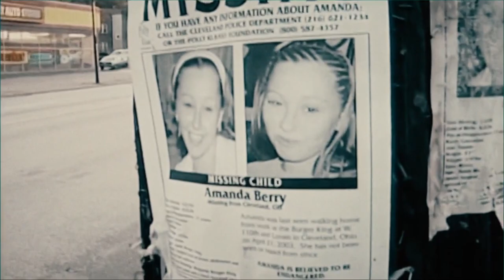Leon Bibb: The story Cleveland cannot forget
Leon Bibb remembers it well: On Cleveland's near west side, Seymour Avenue steps into another spring.

Seasonal growth is pushing up. Spring establishes its foothold on the street.

Generally, there is a peace in the air. Far distant from the atmosphere of a decade ago, when peace had been shattered.

A decade ago, Cleveland uncovered a horrible secret which had been hidden inside a house until it spilled out in all its horrendous way. This is the story Seymour Avenue, nor Cleveland, can forget.

For a decade, this city, this street, and the victims held captive here have struggled with the crimes of the past which had begun ten years before the rest of the world found out.

This was the house of horror. Behind its walls and shuttered windows, torturous crimes unfolded for more than a decade.

In May 2013, three kidnapped women were freed after years of depraved captivity.

Amanda Berry and Gina DeJesus had been locked in a house-turned-dungeon for a decade. A third woman – Michelle Knight – was held captive for 11 years. All at the hands of the kidnapper Ariel Castro, who lived here too where he imprisoned the women.